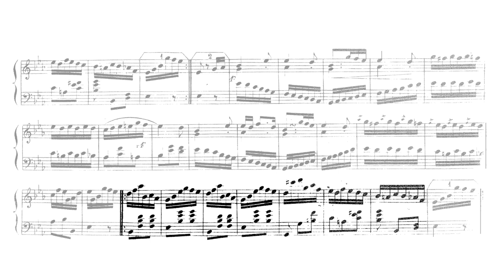Maria Szymanowska - Cotillion or Figurative Waltz (Kostritsa)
Maria Szymanowska - Kotylion lub walc przenośny / Cotillon ou Valse
Figurée

Pianist: Alexander Kostritsa

Maria Szymanowska (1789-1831) was one of the Romantic Era's great fascinations. With a daughter that married Mickiewicz and very close relations to Goethe, she would already have had enough flash to draw the eye of anyone paying attention, but add to that a performing career as a pianist and her keeping one of the most frequented salons in St. Petersburg and there is no wonder that she would draw such a reputation [1]. As one of the first professional pianists in the Romantic Era, she served to propagate the music of Field and Hummel [2] and even wrote over a hundred piano pieces of her own. She has a reputation as a proto-Chopin, and while that seems like hyperbole, there are obvious parallels.

Szymanowska's short life was one of great activity and artistic flowering rooted in a spattering of formational experiences. Szymanowska was born in Warsaw to a home frequently visited by Chopin's own first teacher, Józef Elsner who reportedly took interest in her apparent talent [1]. Early on, she received instruction from Antoni Lisowski and Tomasz Grimm as well as from Franciszek Lessel and Karol Kurpiński. Scholars have debated whether or not Szymanowska was a student of Field, but there is a letter of recommendation to a publisher that proves that Field was at least acquainted with Szymanowska [2][3]. At around 1810, her performing career took off. She married Józef Szymanowski and toured Russia and Europe while writing, composing, and giving birth to three children. In the years between 1810 and 1815, she withdrew from touring. Her touring resumed after 1815, catalyzing her most fruitful composing period that ended in 1820, which was the year she and her husband divorced [1]. After divorcing her husband, Szymanowska and her children moved to St. Petersburg where she played for the Tsarist Court and ran a musical salon where she crossed paths with, among others, Glinka, Mickiewicz, and Pushkin.

Context, of course, shaped Szymanowska, who received a cultural and stylistic context from her many teachers. The context of the era proved to be one of transition, as the classical conceptions of art music were rapidly changing from the elementally balanced aesthetic that sought perfection of form to stormier expressions of the truths deeply embedded within the heart of man. Here in the unknown of rapid change, Szymanowska found herself at the intersection of salon music [2], the "brillant" style [4], and so-called "Polish sentimentalism" [1]. In truth, Szymanowska's music reflects each of these movements. The brillant style was, first and foremost, a style of interpretation that featured quick playing in difficult passages, heavy legato, quick or moderate tempi contrasted with slow tempi, and emphasizing the lyrical elements in a piece [4]. Of course, playing in this style drew more composers to write like this, and thus, pieces were written by Czerny, Hummel, and Field to accommodate this style. Salon music, by contrast, is a controversial and nebulous term, but most of Szymanowska's work falls into this category. The most coherent definition of Salon Music is in opposition to Concert Music. While salon music refers to light music that is played for entertainment or ease of listening, concert music is more artistic or challenging. Salon music fills the air with something pleasant, while concert music draws the listener into deeper contemplation [2]. Polish sentimentalism reflects a wistful, nostalgic mood found in post-partition Polish music [1]. It is most recognizable in Ogiński's polonaise writing, in which style Szymanowska continued writing. For Szymanowska, each of these stylistic features serves as a pillar in her music which is light, sentimental, and highly virtuosic, displaying great feats of pianistic agility.

As for Szymanowska's influence on Chopin goes, there is historical evidence that Chopin saw at least two of her concerts in Warsaw, but no commentary was found [4]. Further, while Szymanowska's emphasis on the piano and her writing in the genres of Etude, Prelude, Polonaise, and Nocturne precede Chopin, she never exhibited the creative ingenuity and imaginative, poetic writing that it took to radically redefine those genres as did Chopin.

[1] S. P. Dobrzański. Maria Szymanowska (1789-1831): Pianist and Composer. University of Connecticut. 2001.
[2] A. Swartz. Maria Szymanowska And The Salon Music Of The Early Nineteenth Century. The Polish Review 30, no. 1 p. 43–58. 1985.
[3] T. de Valera. Maria Szymanowska (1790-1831): A Pupil of John Field. Dublin Historical Record 56, no. 1 p. 53–55. 2003.
[4] I. Poniatowska. Maria Szymanowska i Styl brillant. Studia Chopinowskie. The Sources of Chopin’s Style. Inspirations and Contexts. Warszawa. s. 135–15. 2005.